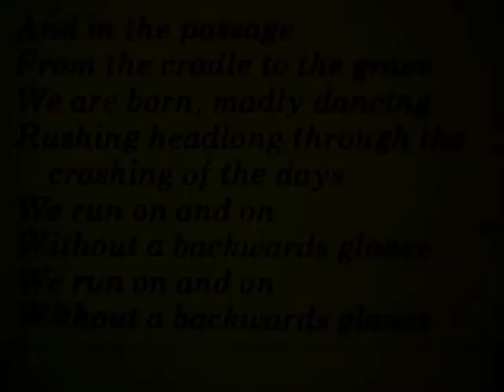Old Grosser family Reunion Slideshow 50 reunion